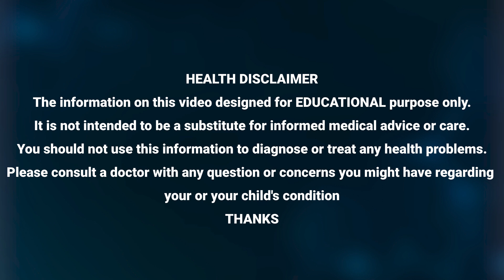బుక్కెడు పొట్టలో కి వెళ్ళగానే మలం మొత్తం బయటకే || constipation || Dr Bukka Mahesh Babu || ManamTv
Watch►బుక్కెడు పొట్టలో కి వెళ్ళగానే మలం మొత్తం బయటకే || constipation || Dr Bukka Mahesh Babu || ManamTv